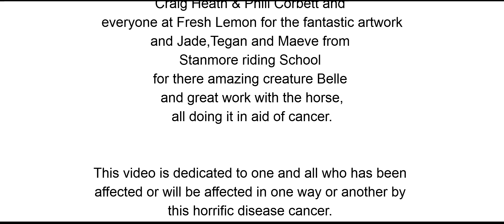ENGLAND FOOTBALL SONG “Dont Take Me Home" by MR ENGLAND! 🏆🦁🏴󠁧󠁢󠁥󠁮󠁧󠁿.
Please download the England World Cup Song here on I-Tunes & most other online stores to help me and the 3 lions "Not Go Home"